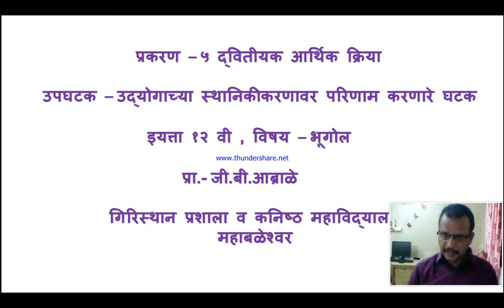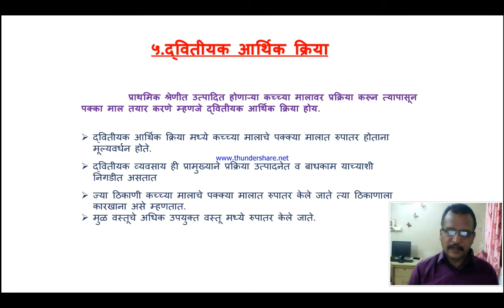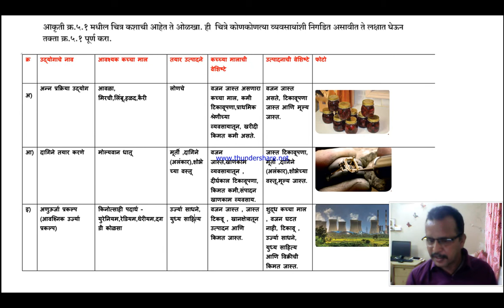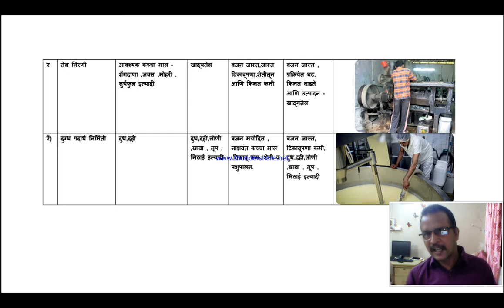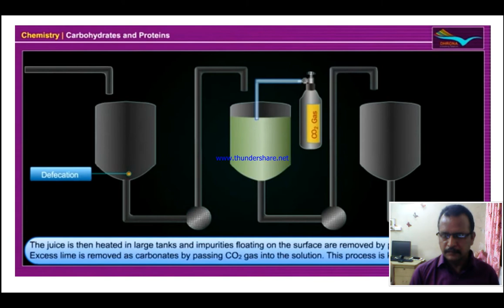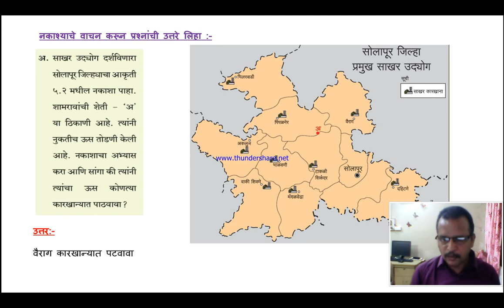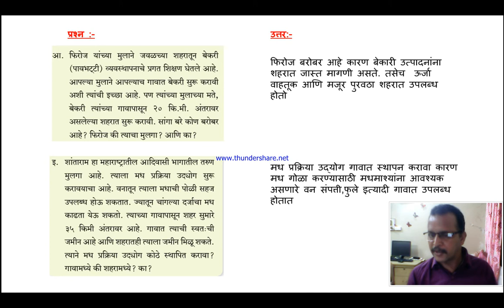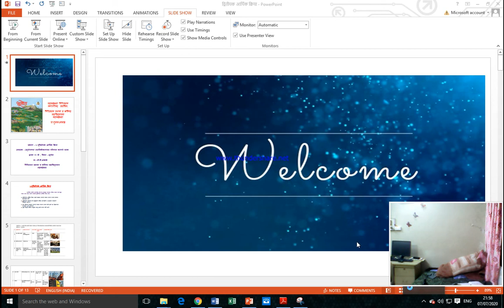Geography lecture 19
Marathi
G.B.AMBRALE